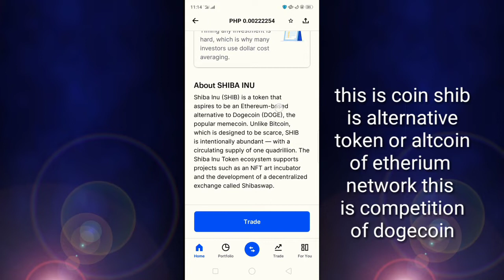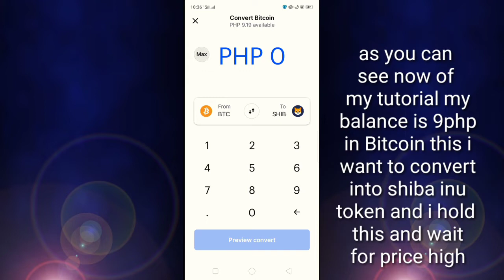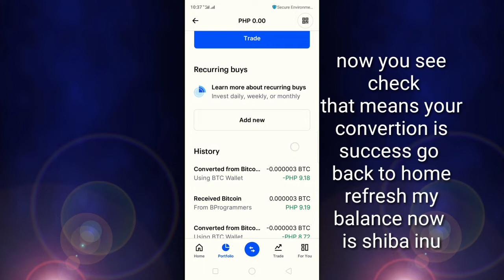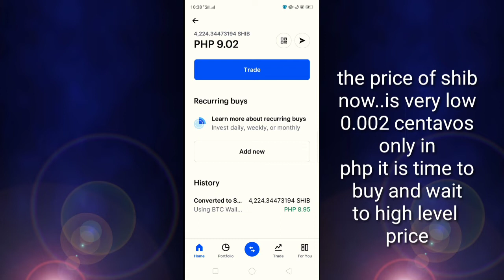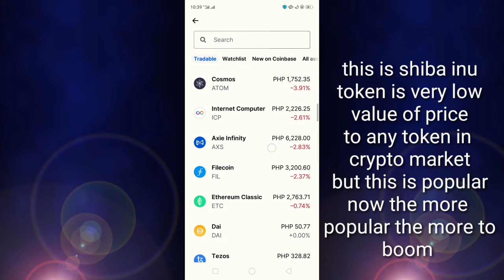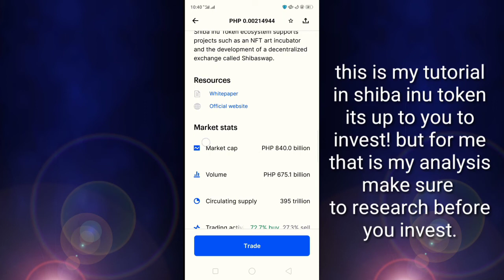shiba inu token $1?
Hi - I've been using Coinbase which makes it really easy and safe to buy, sell, and store digital currency (like Bitcoin). Claim your invite now Let me know if you need help, Renato C. Albacino Jr.